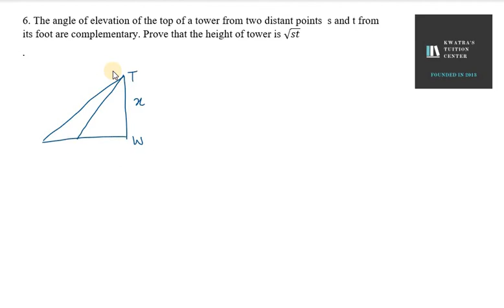6. The angle of elevation of the top of a tower from two distant points s and t from its foot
6. The angle of elevation of the top of a tower from two distant points  s and t from its foot are complementary. Prove that the height of tower is .